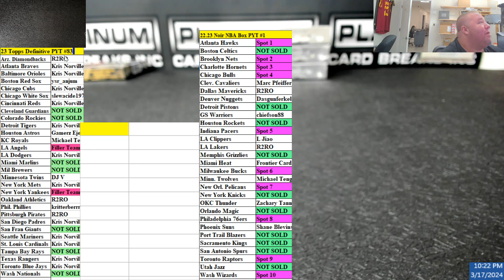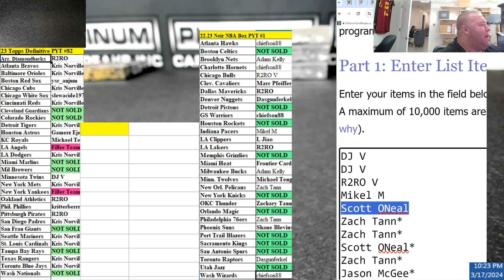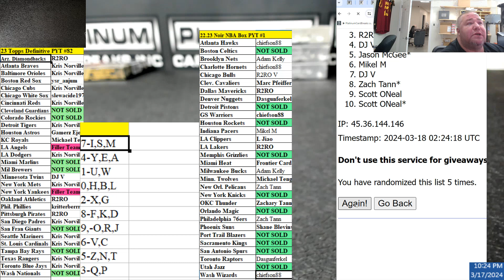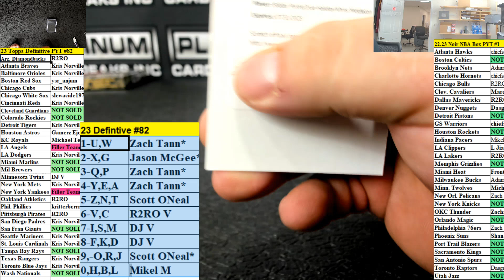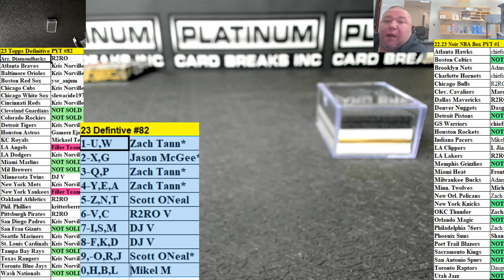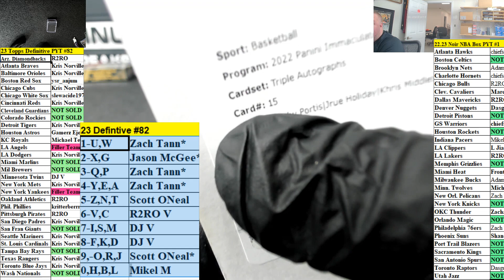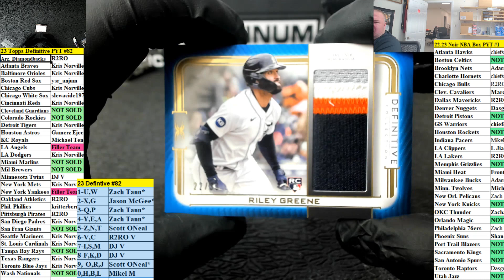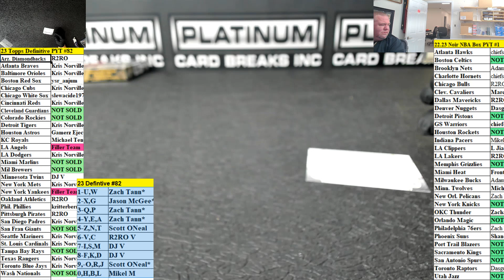23 Topps Definitive PYT #82